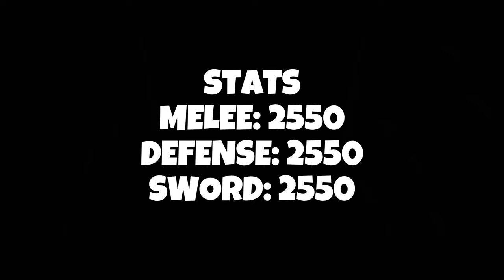『Shark Anchor + Sanguine Art』Best Oneshot Combo | Blox Fruits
Stats:
Melee: 2550 (MAX)
Defense: 2550 (MAX)
Sword: 2550 (MAX)
Gun: 0
Blox Fruit: 0

Combo Tested on: GlacierVoids

Song: Follow Back